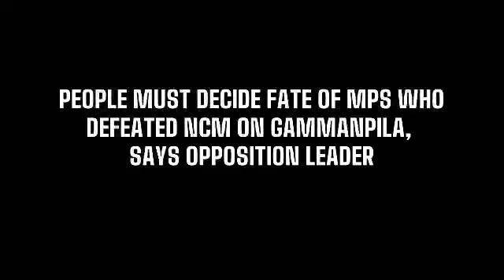People must decide the fate of MPs who defeated NCM on Gammanpila, says Opposition Leader